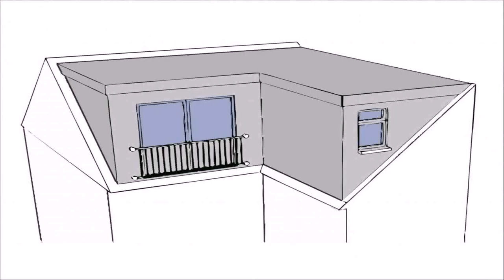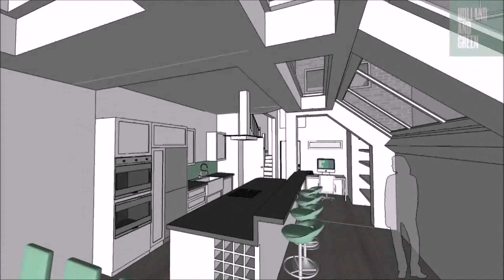Buy Car NY 5% DP